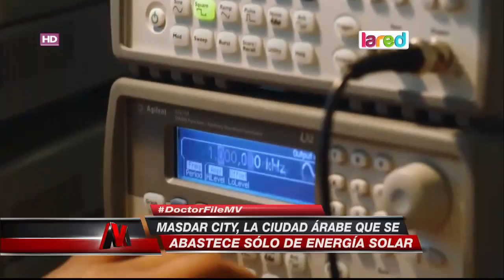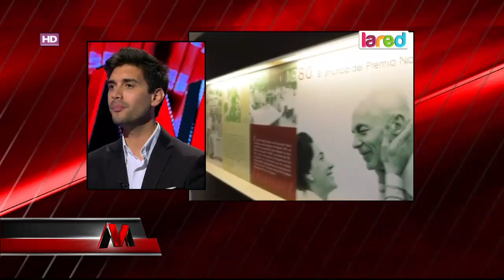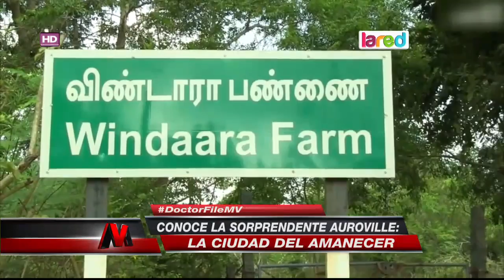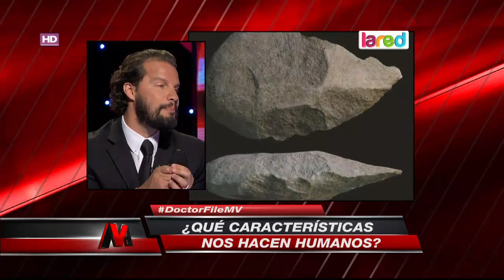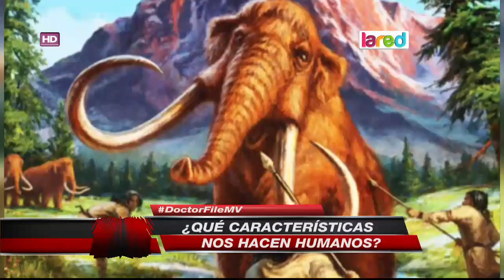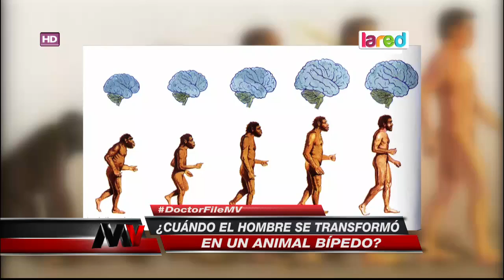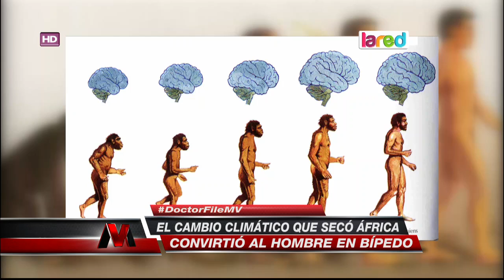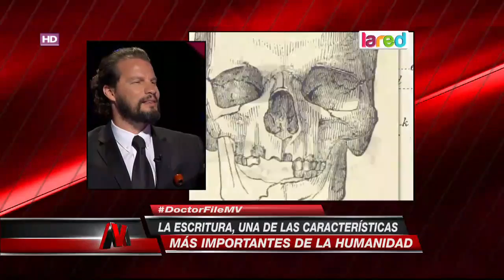Mentiras Verdaderas - Doctor File - Viernes 20 de Enero 2017